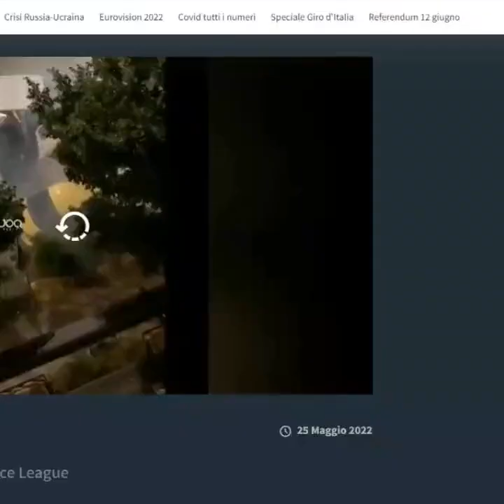Twitter @rairadio1 - Roma Feyenord scontri pre finale Conference League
🌈 Supporta il canale con una donazione o acquistando il merchandising qui